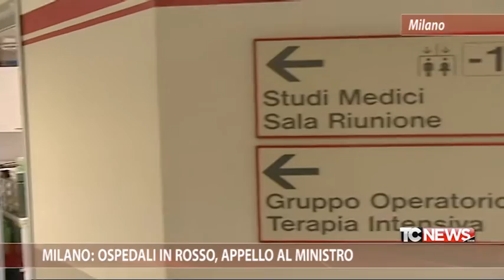Milano: ospedali in rosso, appello al Ministro